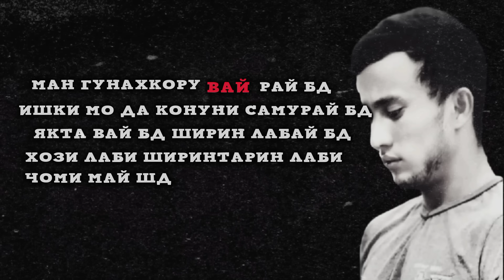SHOHINI NASIMI MAST BUDAM 2